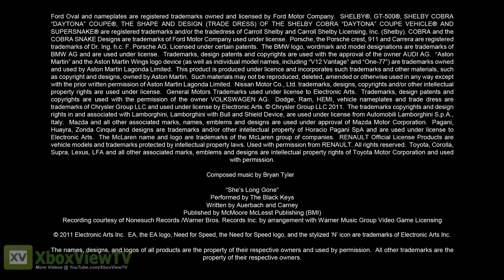Need for Speed: The Run - Official Race For Your Life Trailer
Starring Sean Faris as Jack Rourke and Christina Hendricks as Sam Harper, The Run features an intense race-for-your-life story.

Sean Faris (The Vampire Diaries, Never Back Down) is Jack Rourke, one of the best drivers around. Jack's cockiness and arrogance has led him into a debt he can't repay. The mob has put a price on his head, and it's a lofty one. Christina Hendricks (Mad Men, Drive) stars as Sam Harper, a woman with ambition, street smarts and a penchant for lightning fast cars. Sam is the only person who can help Jack. Sam fronts Jack's buy-in for The Run, a cut-throat coast-to-coast race from San Francisco to New York with a prize of 25 million. With Sam as his eyes and ears, all Jack needs to do is win.

Need for Speed: The Run, this time showcasing Porsche 911 Carrera S which will be available only in the Limited Edition of the game. Developed by Black Box, Need For Speed: The Run lures players into an underground world of illicit, high-stakes racing. Entering the race is just the beginning as you will blow across borders, weave through dense urban traffic, rocket down icy mountain passes and navigate narrow canyons at breakneck speeds. Powered by DICE's Frostbite 2 engine, Need for Speed The Run will be available on November 15, 2011 in North America and November 17, 2011 in Europe, for PC, Xbox 360, PS3, Wii and DS.

GENRE: Racing Action
RELEASE DATE(S):
+ US: November 15, 2011
+ EU: November 17, 2011
PLATFORM: Xbox 360
ALSO ON: PS3, PC, Wii, 3DS
AVAILABLE @ AMAZON

PUBLISHER: Electronic Arts
DEVELOPER: Black Box
ESRB: RP-T+ for Rating Pending, Targeting a Rating of Teen or Above